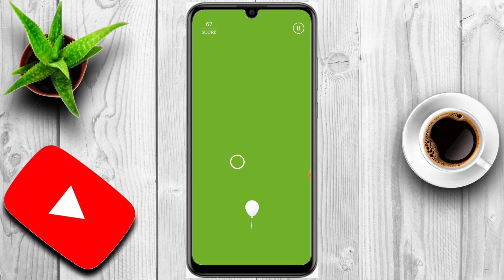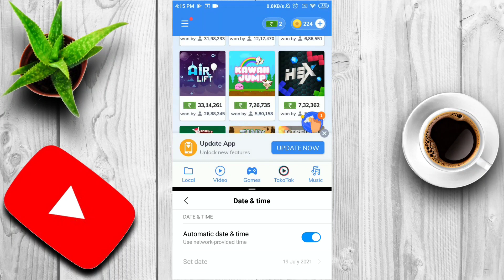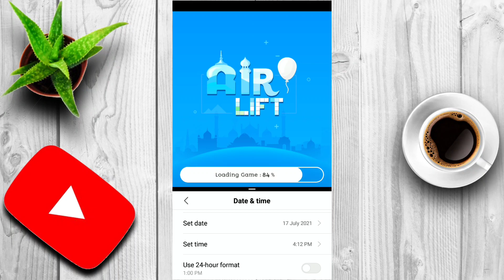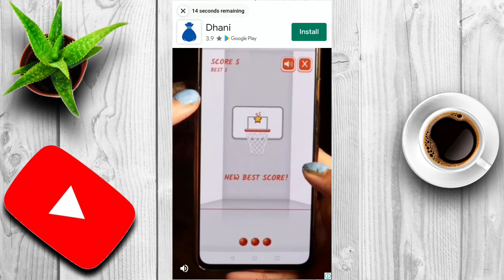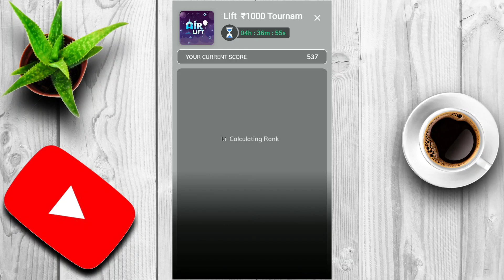😱Mx Player game hack trick | Airlift game hack | 2021 best self earning apps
Video covers-
mx player hack mod apk
mx player hack trick
mx player hacked apk
mx player hack game
mx player hack app
mx player hacked version download
mx player hack zip file download
mx player hacker
mx player hack apk download
mx player hack kaise karen
mx player apk no ads
mx player hack apk
mx player hack app download
mx player hack apk mod
mx player game hack apk
mx player game hack apk download
mx player game hack app
mx player hack download
mx player hack mod apk download
mx player game hack mod apk download
mx player game hack zip file download
mx player game hack trick
mx player game hack version
mx player game hack trick hindi
mx player game hack script
mx player knife hit hack
mx player money hack
mx player game hack mod apk 2021
mx player games money hack
mx player apk new version
mx player apk new version 2020 download
mx player apk new version download
mx player apk new
mx player quiz hack
mx player hacks
hacksaw ridge mx player
mx player game hack
mx player cricket game hack trick
mx player all game hack trick
mx player hack unlimited money
mx player hack mod apk unlimited money
mx player flap up game hack
mx player flap up game hack file download
mx player hack version
mx player game hack version download